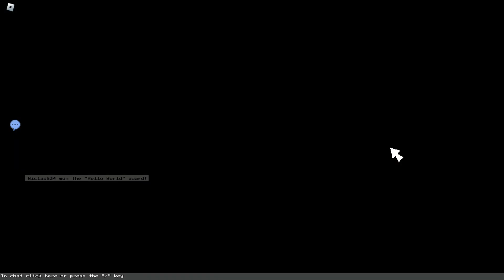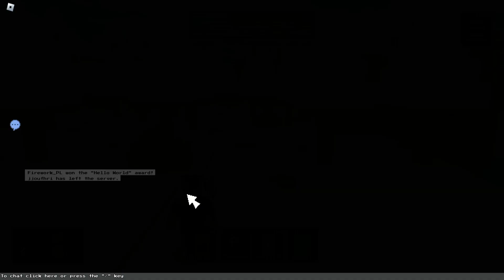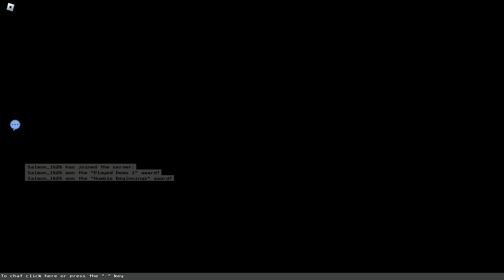roblox block tales hard mode part 2